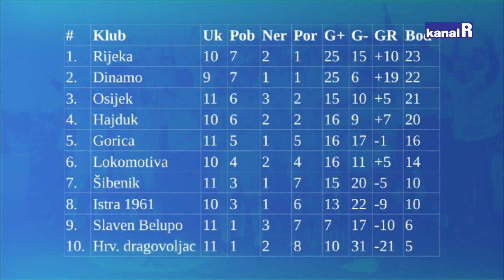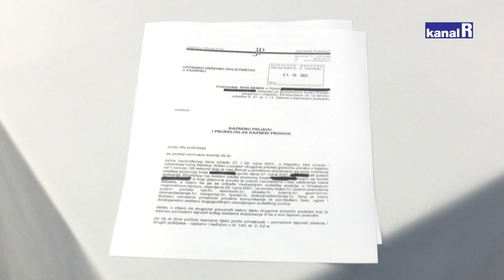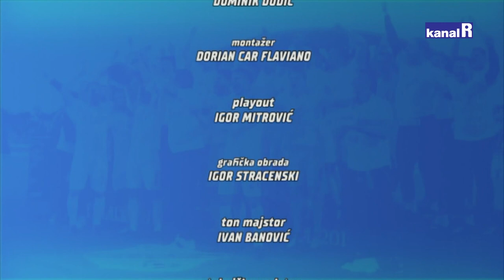TRIBINE - 04.10.2021.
Gosti emisije su bivši igrači Rijeke, Ivan Vargić, Anas Sharbini i Siniša Linić.